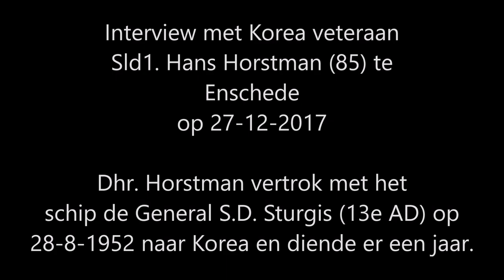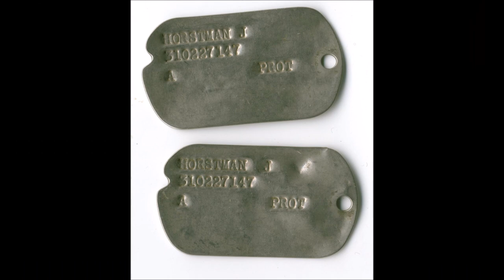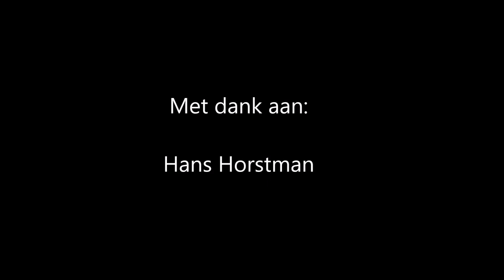Veteranen vertellen: Interview met Korea veteraan Hans Horstman ©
Veteranen vertellen: Interview met Korea veteraan Hans Horstman. Dhr. Horstman vertrok met het 13e Aanvullingsdetachement op 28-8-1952 met de Gen. S.D. Sturgis naar Korea. En heeft onder meer de verdediging van Nudae en Stinky hill (hill 340) meegemaakt.